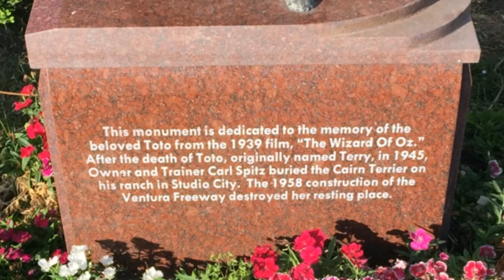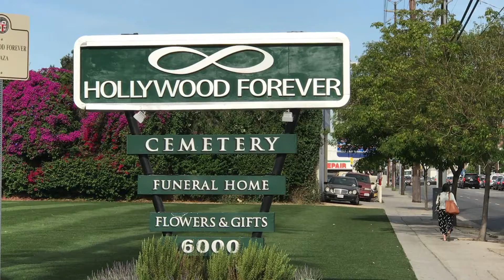FAMOUS MEMORIAL TOUR: Remembering Toto From The Wizard Of Oz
One of the most popular and most loved dogs of all time is Toto, from the 1939 movie, The Wizard Of Oz. Toto had a leading role as Dorothy's pet dog who follows her to Oz. The Cairn Terrier's real name was Terry and she died in 1945. Her owner and trainer, Carl Spitz, buried her at his Studio City ranch. In 1958, the Ventura Freeway was constructed and Terry's grave was destroyed or covered over. In 2010, at the request of fans,  the Hollywood Forever cemetery in Los Angeles, donated a plot and memorial statue at the cemetery, to honor the memory of Toto, the famous Hollywood dog.